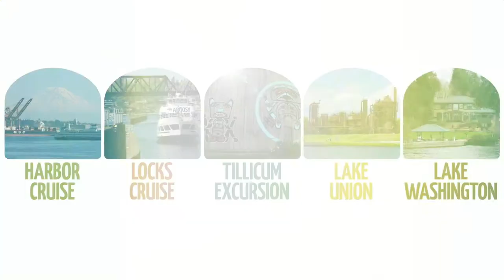FriendsFriday | Ray's Boathouse